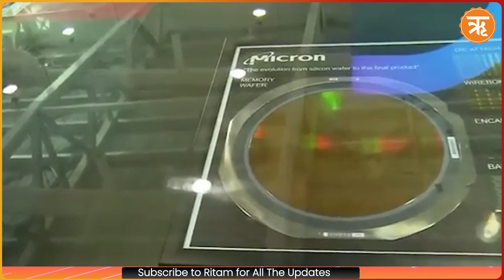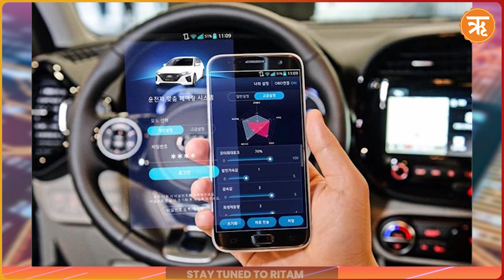India’s Semiconductor Leap: Pioneering Global Chip Powerhouse Status | Ritam News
In a historic leap for India's technological future, the semiconductor industry- once a distant dream- is now a roaring reality, propelled by groundbreaking investments, visionary leadership, and relentless innovation that promise to catapult the nation into the global chip powerhouse league.